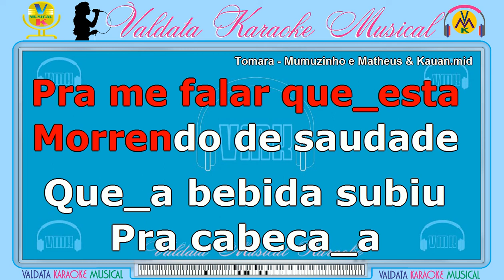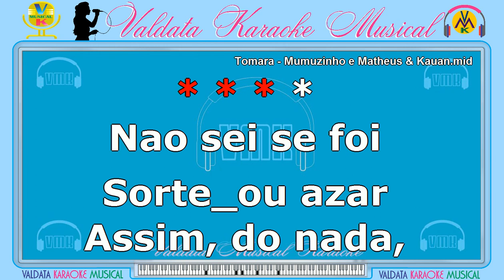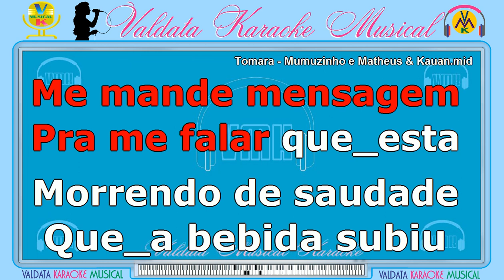Tomara - Mumuzinho e Matheus & Kauan | Karaokê